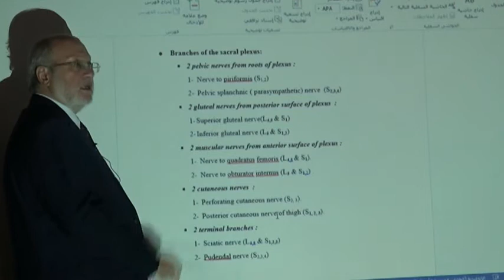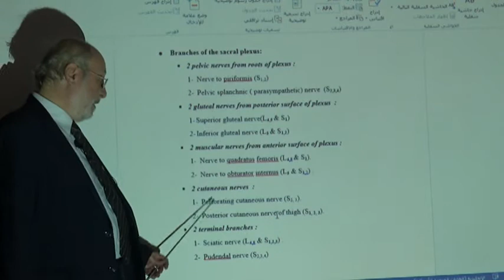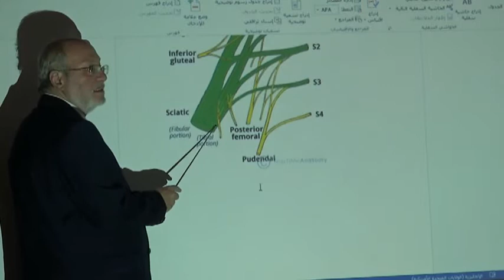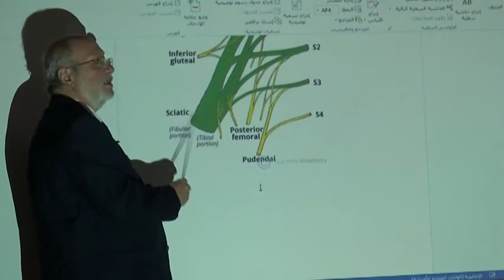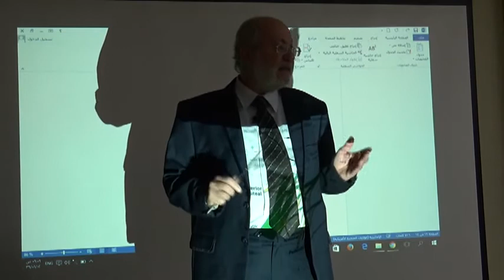Anatomy of lower limb 45 (Lumbo-sacral plexuus , part 3 ) , by Dr. Wahdan